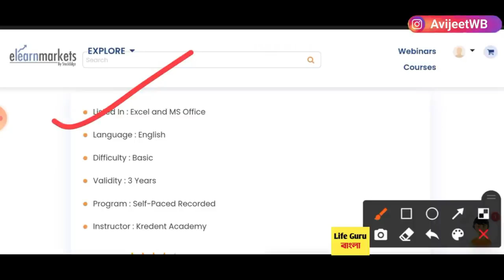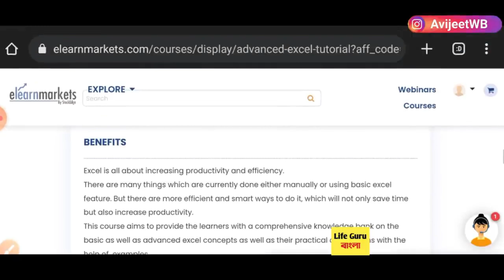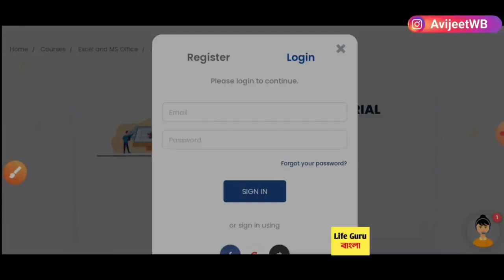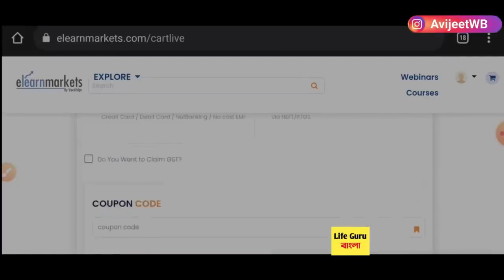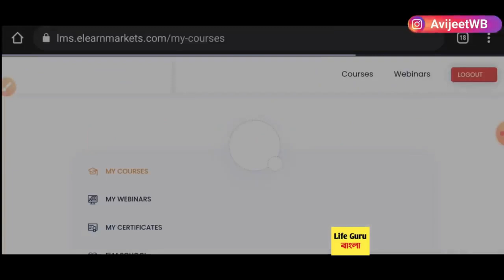ব্যর্থতা ভুলে নতুন বছরে নতুন করে শুরু : Happy New year 2022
basic computer course in Bangla
basic computer course
computer fundamentals in Bangla
computer parts
computer course in Bangla,what is computer?
basic computer knowledge,input device
output device,basic computer kaise sikhe
basic computer knowledge in Bangla full
basic computer course in Bangla,basic computer knowledge for competitive exams
computer hardware components
learn more,computer basics
learn computer in Bangla,learn computer
computer fundamental in Bangla